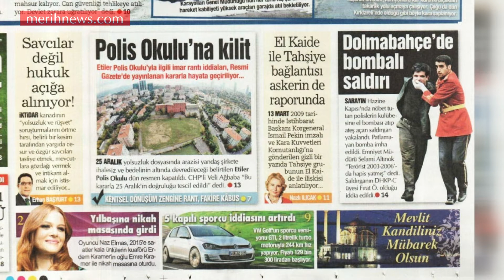merihnews.com | THE PLOT AGAINST KARACA IS REVEALED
Another case is opened against journalist Nazlı Ilıcak who was sentenced to aggravated life imprisonment with journalists Ahmet and Mehmet Altan. The plot against Hidayet Karaca, arrested chairman of shuttered Samanyolu Broadcasting Group, is confessed at the indictment.
The indictment written by İstanbul Attorney Office claims that Nazlı Ilıcak revealed a secret document numbered 090046 that belonged to the Turkish General Staff at his column of newspaper Bugün with the title of ‘Military Intelligence and Tahşiyeciler (an al-Qaeda-affiliated radical Islamist group) on 2 January 2015. Thus, the indictment confirms that this document is real.
Hidayet Karaca, the chairman of Samanyolu Broadcasting Group, is sentenced to 33-years imprisonment because of forging this document and broadcasting news about it. However, the indictment states that his document is real and not forged.